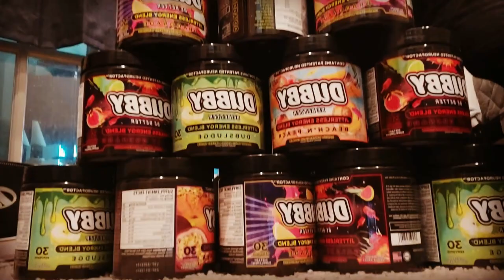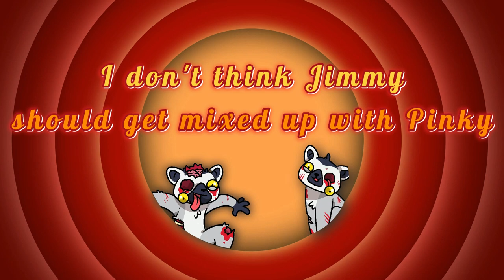Bully Pt. 8 - Carnival Date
Jimmy chases off the line for the movies for Pinky and then they go out to the carnival to win a teddy bear!